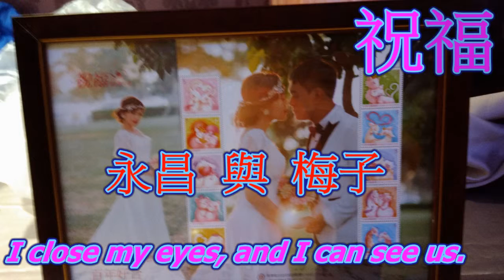WEDDING BLESSING/永昌與梅子/ The Wedding(字幕版)/Tiffany cover